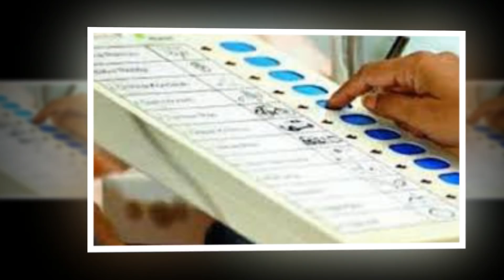మంత్రులకి షాక్ ఇచ్చిన అధికారులు..? | Ap Election Updates | Apcm Chandrababu,Ys Jagan